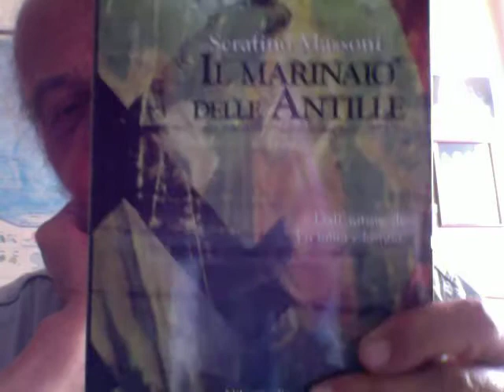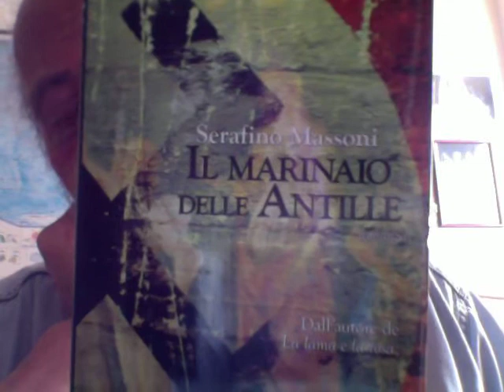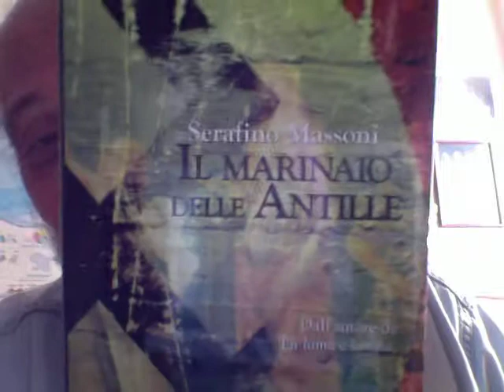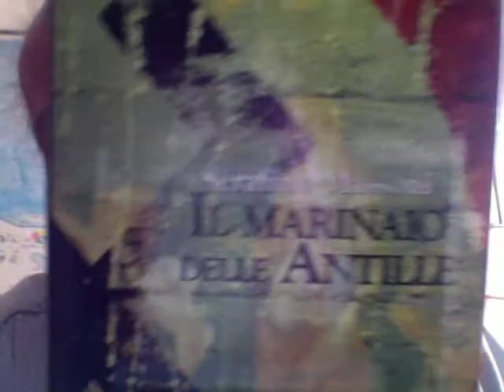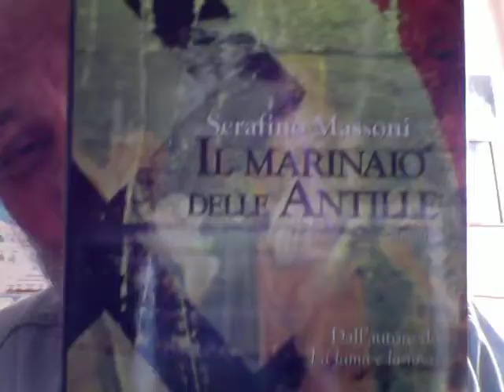Una Sostanza Tre Persone